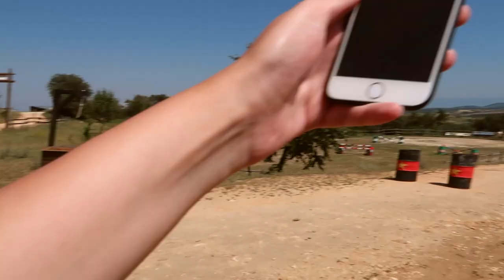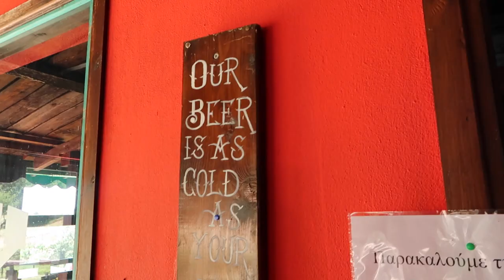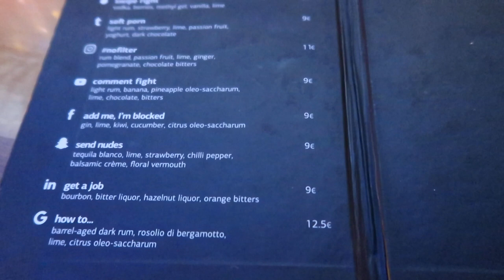HORSE RIDING IN THESSALONIKI + DRINKS WITH FRIENDS | Post-lockdown birthday vlog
My friends took me on a surprise adventure in Thessaloniki. It was such an awesome day. My heart is still so full ❤️

Comment and let me know what your favourite part of the vlog was.

Video filmed by me and my friends using a Canon G7X Mark ii (purchase it and an iPhone 6.

2) PURCHASE MY E-BOOK 'THE KHUKYENDA GUIDE' ON AMAZON

ABOUT ME:
My name is Fay Kakai and I’m the creator of the Khukyenda blog and this YouTube channel. I’m a professional Marketer and Digital Media professional with a HUGE passion for travel.

I started this YouTube channel to help YOU travel more by sharing travel tips, travel stories, and travel inspiration that I have gathered throughout the years.